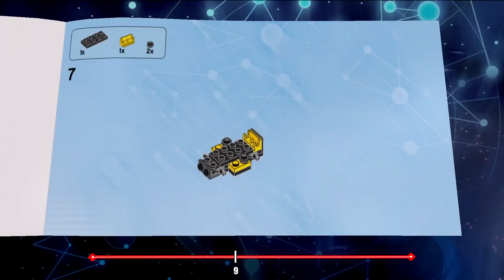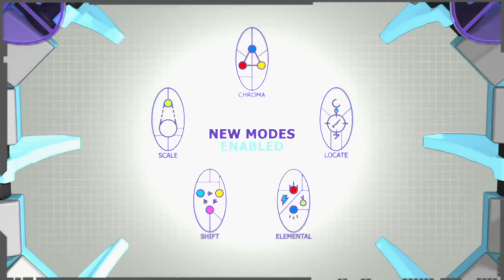Lego Dimensions - All Trailers! (Gameplay,Universes,bundles and More!)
Lego Dimension - All Trailers! (Gameplay,Universes,bundles and More!)

LEGO Dimensions Build and Rebuild Every Vehicle and Gadgets
LEGO Dimensions Does it Come in Black 1080p
LEGO Dimensions E3 Portal Trailer The LEGO Toy Pad Does
LEGO Dimensions Official Announce Video Extended Cut
LEGO Dimensions When Monkeys Fly

Official SDCC Video Doctor Who Joins LEGO Dimensions